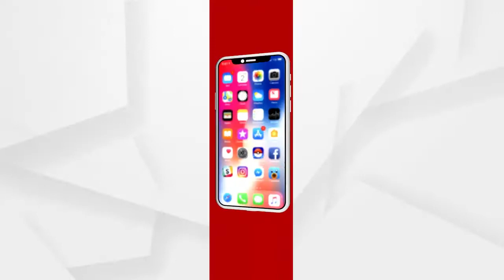ସରିପାରୁନି କଟକ ଚୌଦ୍ୱାର ଏନ୍ଏଚ୍ ୫୫ର ସଂପ୍ରସାରଣ କାମ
୩ ବର୍ଷରୁ ଅଧିକ ସମୟ ବିତିଲାଣି ସରିପାରୁନି କଟକ ଚୌଦ୍ୱାର ଏନ୍ଏଚ୍ ୫୫ର ସଂପ୍ରସାରଣ କାମ । ଯାହାପାଇଁ ଯାତାୟାତରେ ନାନା ପ୍ରକାର ସମସ୍ୟାର ସମ୍ମୁଖୀନ ହେଉଥିବା ଅଭିଯୋଗ ଆଣିଛନ୍ତି ଲୋକେ.